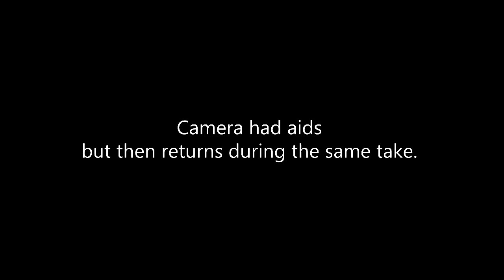WATAIN - Opus Diaboli - Full Album Guitar Cover by Shayan (Set Teitan's parts including solos)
Welcome. This is a guitar play through and cover of the Opus Diaboli live album by the Swedish Black Metal band WATAIN. I'd been meaning to do a cover of a Watain album in full for a few years but never got around to it, until recently where I thought that the live album might be the best option as it contains a bit of everything and is also quite intense.

Tracklist:
Intro 0:00
Death’s Cold Dark 0:44
Malfeitor 5:33
Storm Of The Antichrist 11:58
Four Thrones 18:48
Devil’s Blood 26:21
Reaping Death 32:51
Lawless Darkness 39:08
Total Funeral 45:32
Stellarvore 51:36
On Horns Impaled 58:23
A Fine Day To Die 1:03:26
Waters Of Ain (with Selim Lemouchi's solo version from the album) 1:11:00

In this video I am covering all of Set Teitan's rhythm and lead sections which are panned to left on the official release. The audio for my guitar in this video is just in the middle and you can hear it quite clearly as it fills the gap between the two existing guitar tracks from the release.

All of the songs were recorded with one take, except Waters of Ain as my guitar string snapped during the intro and I had to get backup. There were a few pauses on the camera just to make sure that everything is recording and being saved, but otherwise each song only took one attempt and most were recorded back to back, just like they would have done live.

All of the tracks here have been a soundtrack in my personal life for quite some time, so learning this album didn't prove to be too much of a challenge; I did however, learn each track by ear and by studying live footage of the band. Online tabs are often inaccurate so I hope that other musicians who wish to play the songs can see this video and learn the proper way of doing them. I understand that most of the tracks here haven't been covered yet, or at least not to such quality and accuracy.

The only main difference in what I'm playing compared to Set in the original release is the main solo section during the outro in Waters of Ain where I attempt to play Selim's version from the album, as well as the last solo part in A Fine Day to Die where I'm simply improvising as I felt like it needed a bit more than just a repeat of the initial tapping solo. Other than that it might just be the occasional fret placement where it's the same note but on a different string.

This video was recorded at the Pirate Studios in Leeds on Sunday the 11th of November 2018.

The main equipment and software used to record this video:
-Yamaha AG06 Audio Interface
-Cubase
-Line-6 Podfarm 2 and various other plug-in effects
-TC Electronic PolyTune 3 Tuner Pedal
-Ltd EC-1000 Deluxe
-D'Addario XL Nickel Wound Heavy 12-54 (Hence why some of the faster solos sound slightly awkward)
-Samsung J7 Prime Front-Facing Camera

FTW!